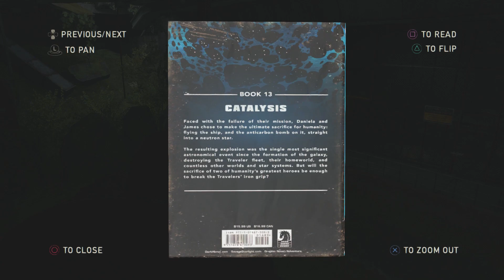The Last of Us HD Easy Walkthrough Chapter 11 Bus Depot Underground Tunnel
This collectables guide shows all locations in order for 100% game completion and all trophies.

    85 Artifacts
    6 Training Manuals
    11 Workbenches
    12 Weapons
    37 Optional Conversations
    5 Ellie Joke Conversations
    5 Toolboxes
    13 shiv Doors
    Plus more

You cannot fully upgrade players & Weapons in a single playthrough.
Platinum Trophy won't appear until you get to the halfway point of the game+ walkthrough.

The Last of Us is a 2013 action-adventure game developed by Naughty Dog and published by Sony Computer Entertainment.
Players control Joel, a smuggler tasked with escorting a teenage girl, Ellie, across the post-apocalyptic United States.
The Last of Us is played from a third-person perspective. Players use firearms and improvised weapons
and can use stealth to defend against hostile humans and cannibalistic creatures infected by a mutated fungus in the genus Cordyceps.
In the online multiplayer mode, up to eight players engage in cooperative and competitive gameplay.

Development of The Last of Us began in 2009, soon after the release of Naughty Dog's previous game, Uncharted 2: Among Thieves.
For the first time in the company's history, Naughty Dog split into two teams; while one team developed Uncharted 3: Drake's Deception,
the other half developed The Last of Us. The relationship between Joel and Ellie became the focus, with all other elements developed around it.
Actors Troy Baker and Ashley Johnson portrayed Joel and Ellie, respectively, through voice and motion capture,
and assisted creative director Neil Druckmann with the development of the characters and story.
The original score was composed and performed by Gustavo Santaolalla.

Following its announcement in December 2011, The Last of Us was widely anticipated. It was released for the PlayStation 3 in June 2013;
a remastered version was released for the PlayStation 4 in July 2014.[a] It received critical acclaim, with praise going to narrative,
gameplay, visuals, sound design, characterization, and depiction of female characters. The Last of Us became one of the best-selling video games,
selling over 1.3 million units in its first week and 17 million by April 2018. The game won year-end accolades,
including multiple Game of the Year awards, from several gaming publications, critics, and game award ceremonies.
It has been cited as one of the greatest video games ever made.

Naughty Dog released several downloadable content additions; The Last of Us: Left Behind adds a single-player
campaign following Ellie and her best friend Riley. The Last of Us Part II, a sequel, was released in June 2020.
A television adaptation is currently in production by HBO, written by Druckmann and Craig Mazin and starring Pedro Pascal as
Joel and Bella Ramsey as Ellie.